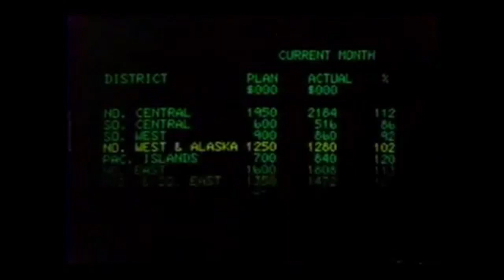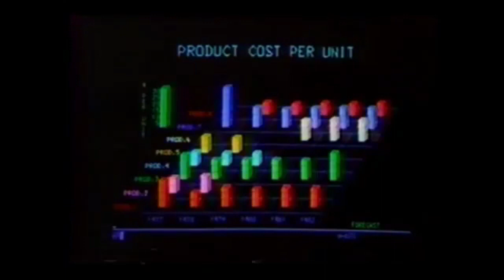Runaway Droid - A.I. Just Died in Your Arms Tonight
80s commercialwave. Finnish synthwave and old us adverts.

Support DZlubiciastka using cryptocurrency

Using Bitcoin
1DsrfZQC94mv1bb5Jq6mxD7diEijaxmSfS

Using Bitcoin Cash
qrtqgjr63nra4jthdd9sfqd4xzhh6s9m2glt60unhk

Using Ethereum
0x8C433413F4a482965Bc5E178779B3A81257A223b

Using Litecoin
LexJKKUdP2SV3hBU2f99GGusHSQHxDLLjK